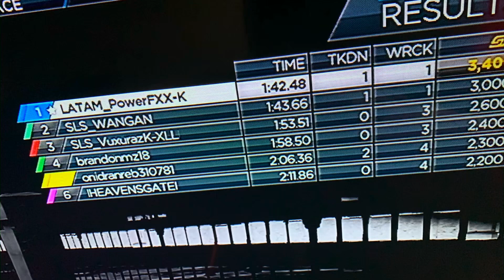NFSMW 2012: LATAM vs SLS (2vs3) Description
I warned you already kid and this is what you get for not listening! This is what happens when you join other lobbies you’re not invited to and start to play dirty, go remove your ‘fake’ video saying “this is the only race out of 4 that LATAM won” LMAOO stop covering the truth!!, Imagine I ask you for 1v1 but you (can’t say yes) because you are afraid of me when you’re alone JAJAJAJAJJA, just don’t cry for your loss! I can beat y’all in 1v1 whenever you’re ready. SLS is garbage. Hold my beer LMAO! You’re just another victim.